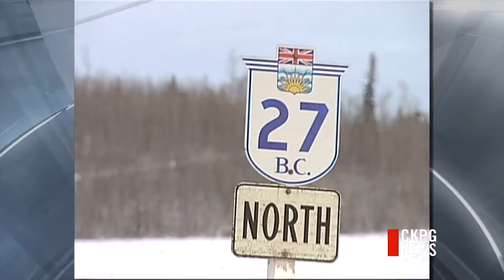Cody Legebokoff: Canada's Teenage Serial Killer